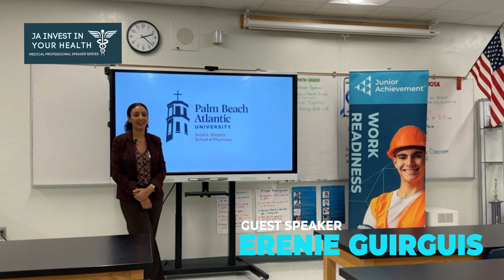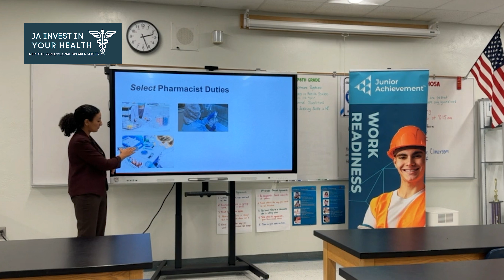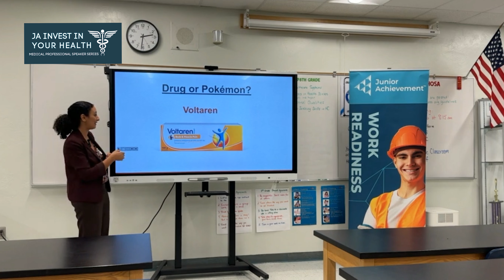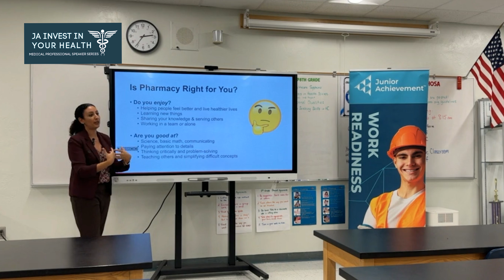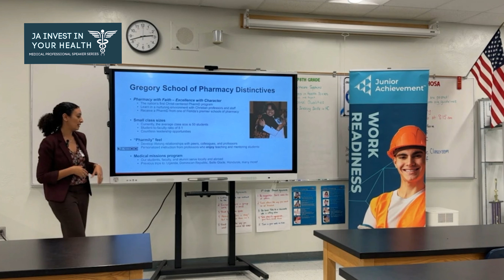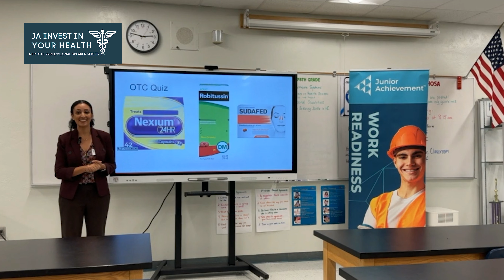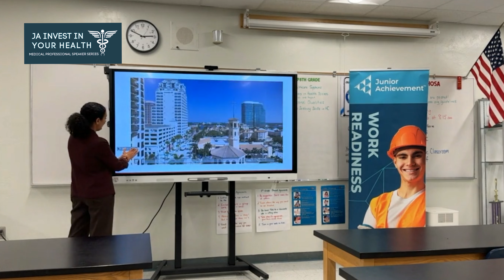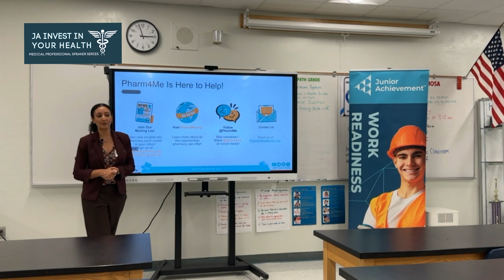Invest in Your Health Career Speaker Series: Erenie Guirguis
Welcome to JA's Invest in Your Health Career Speaker Series, where inspiring healthcare professionals share their journeys and insights with students! In this episode, we’re excited to feature Erenie Guirguis, Associate Professor of Pharmacy Practice at Palm Beach Atlantic University.

Erenie shares her journey into pharmacy, highlighting the critical role pharmacists play in healthcare and how her passion for teaching and patient care has shaped her career. She offers valuable advice to students interested in the healthcare field, particularly those considering a path in pharmacy. This is a must-watch for anyone looking to explore healthcare careers and gain inspiration to pursue their passions!